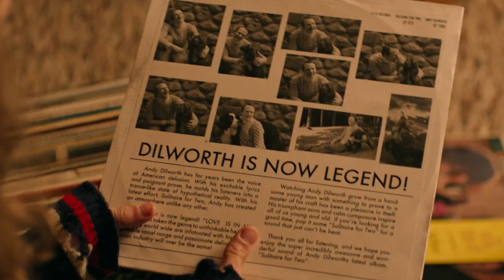The Song Of Sway Lyke | 2018 Movie Clip Romance Film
Song of sway lake genre: Drama | Romance

Cast: Robert Sheehan, Rory Culkin, Jack Falahee, Elizabeth Peña, Isabelle McNally, Mary Beth Peir, Brian Dennehy, Anna Shields, Jason Brill

After his father's suicide, a young record collector and his friend go to his family's lake house to claim a valuable jazz recording. While he is there, encounters with his estranged grandmother and a neighbor dredge up years of family suffering.

Director: Ari Gold